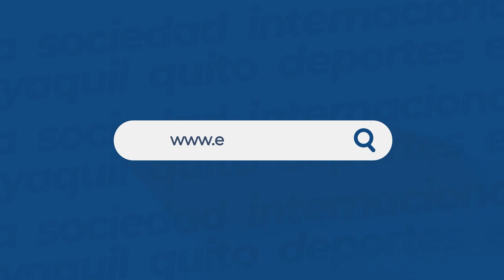Luis Chonillo: "Enfrentar solos esta crisis es como arar en el mar"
Durán es la ciudad más violenta del país, es un hecho. Los sicariatos no paran, así como tampoco las extorsiones, el robo común y las explosiones de coche bombas. Entre el pasado 31 de mayo y el 3 de junio, tres menores de edad incluso fueron asesinados. Frente a ello, EXPRESO dialoga con su alcalde, Luis Chonillo, sobre las medidas que se están tomando y que restan por tomar para revertir ese escenario que, para una gran mayoría, evidencia que el cantón está abandonado y combatiendo solo una ‘guerra’ que parece no tener fin.